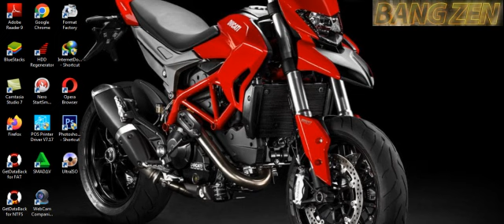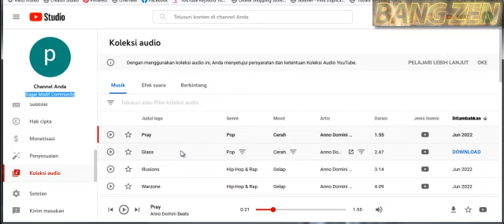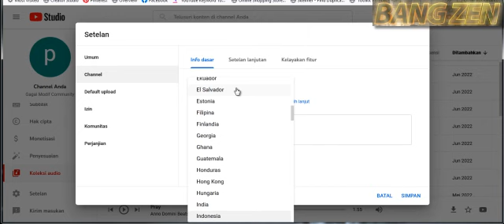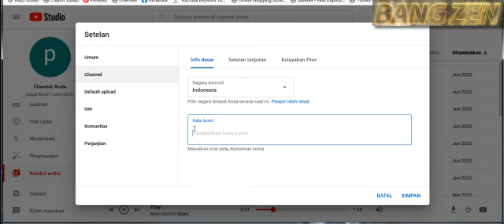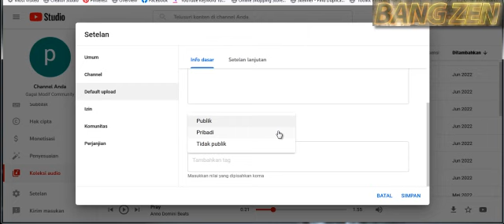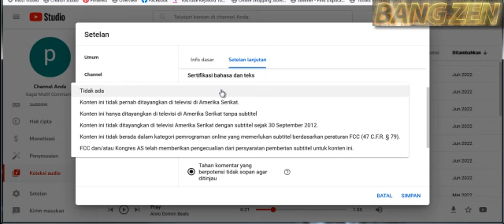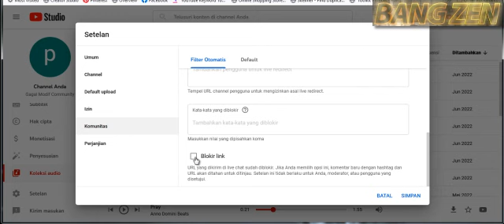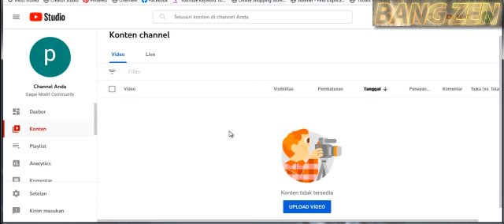SETTING INI! Cara Upload Video di Youtube yang BENAR Terbaru 2022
how to re upload a video on youtube without copyright,